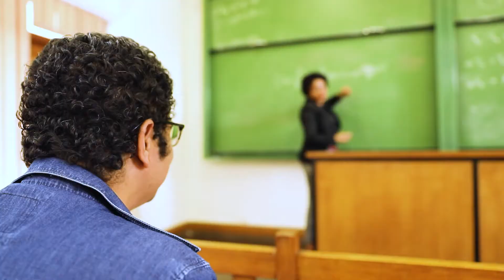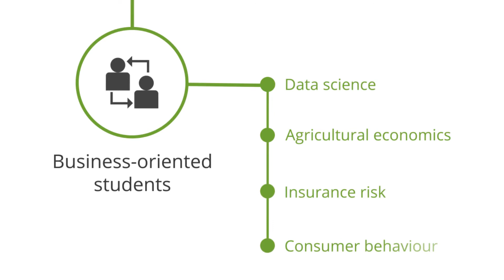UP Message from the Dean: Programmes Offered by the Faculty of Natural and Agricultural Sciences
Message from the Dean (Prof Barend Erasmus) on the diverse range of degree programmes offered by the Faculty of Natural and Agricultural Sciences